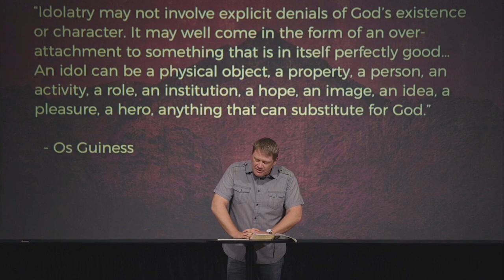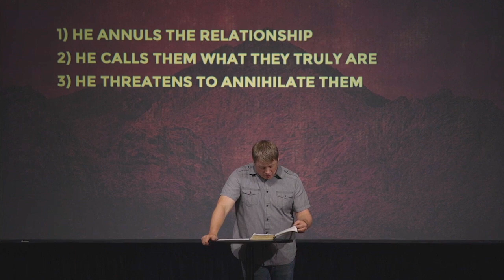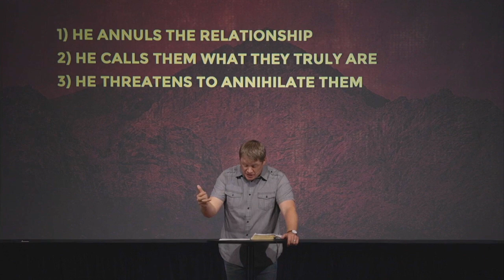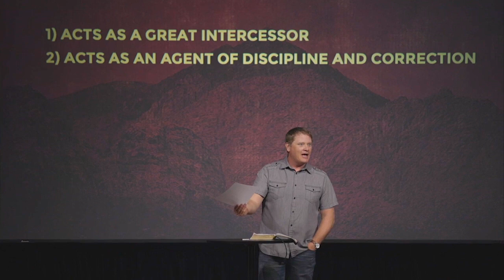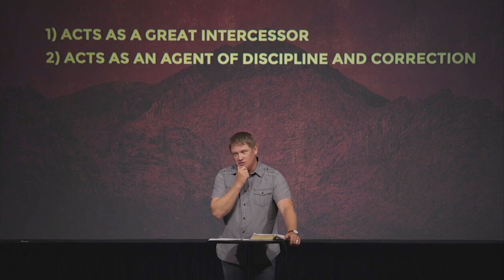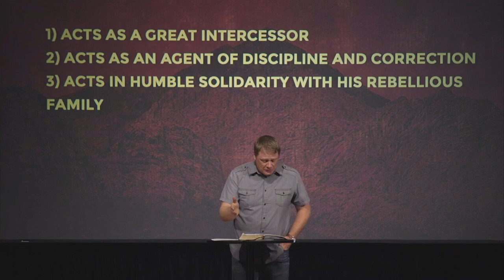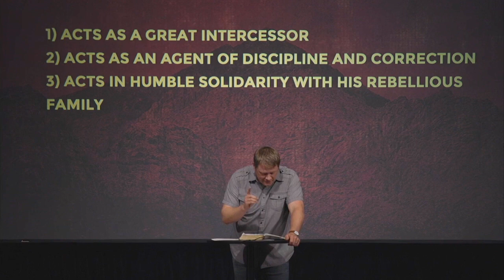Worshipping Idols - Really? | Pastor Jamie Woodyard